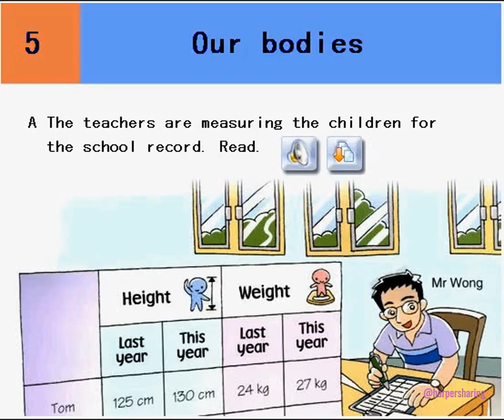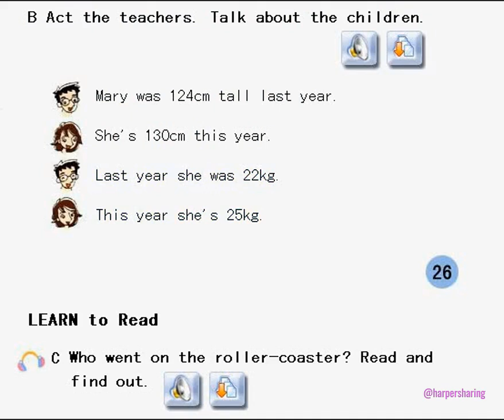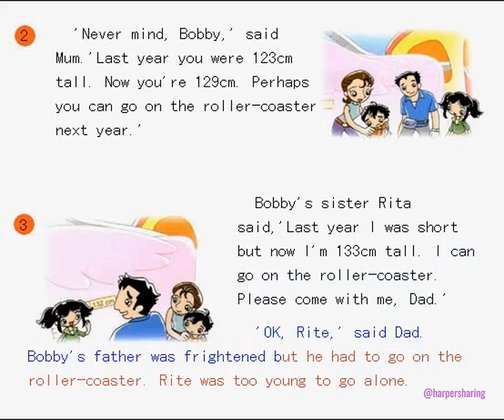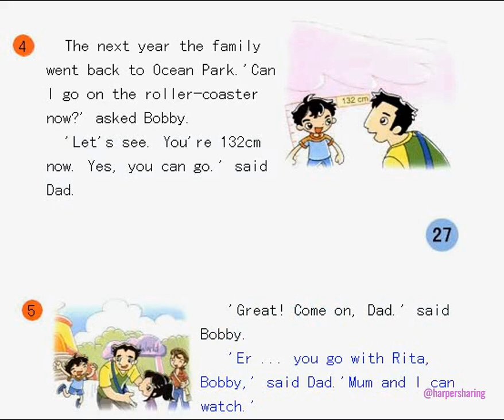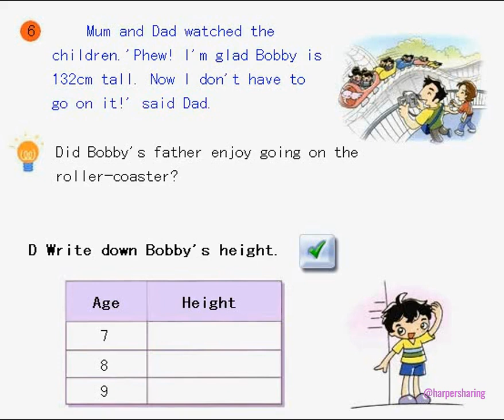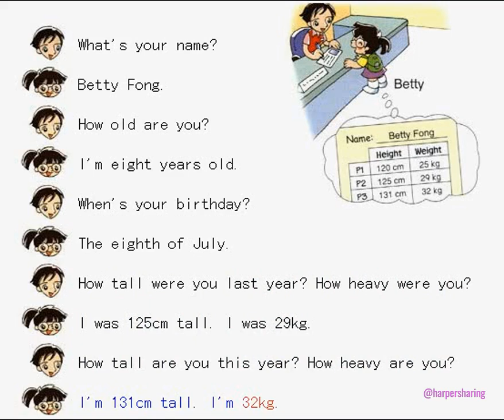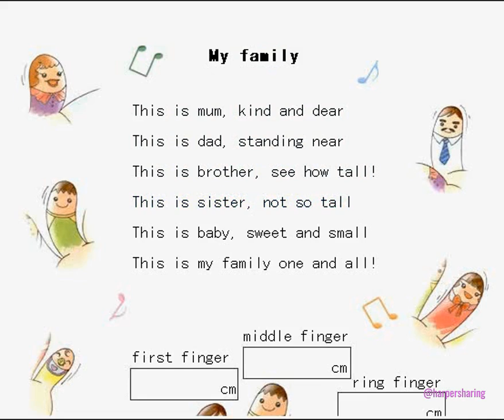Longman Welcome to English 3B Chapter 5 Our bodies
Credit Longman Welcome to English 3B